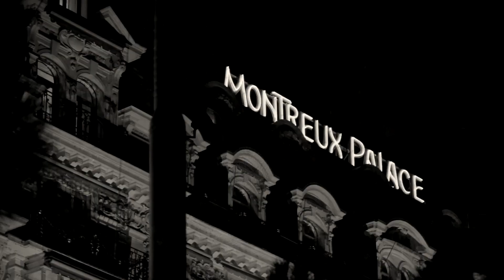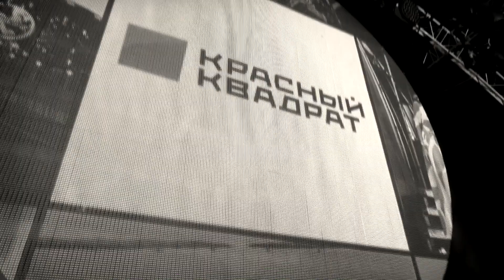Дубрава Музыка 2020. Интервью. Михаил Мень.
Интервью в белой студии с Михаилом Менем.